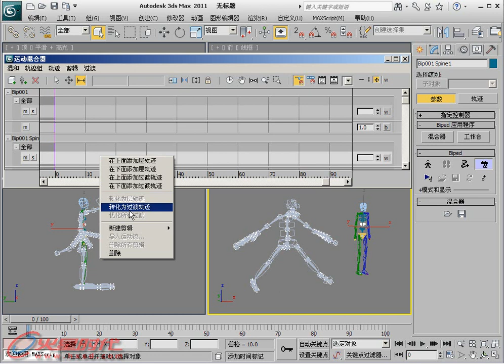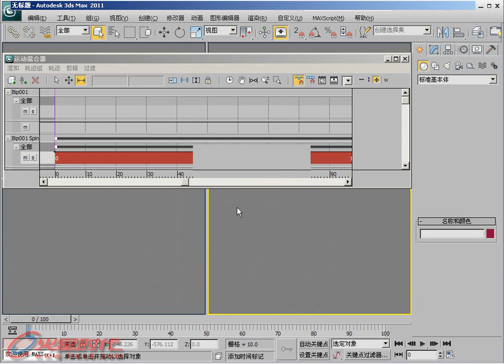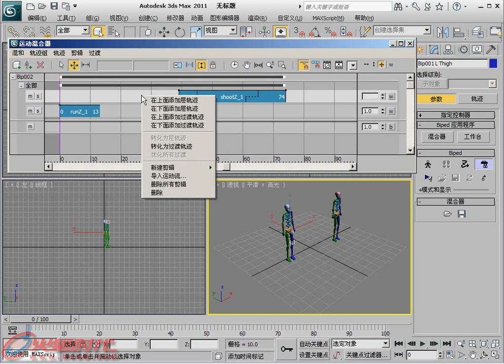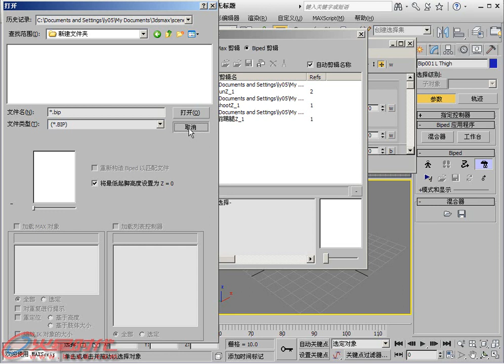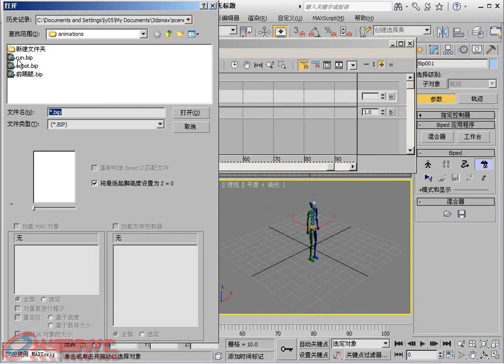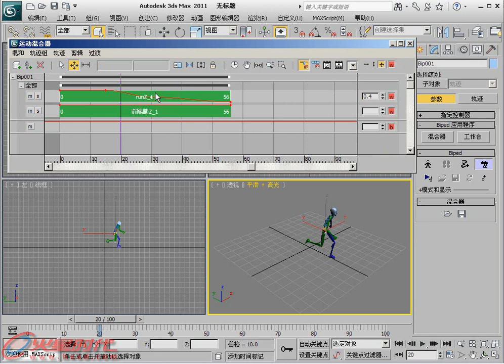第13章 第2节 5.7.工具栏的使用 [3ds Max 2011白金手册]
第13章 CS角色动画系统 第2节 Biped两足动物骨骼 5.7.工具栏的使用 // 简介：《3ds Max 2011白金手册》系列是"火星时代"推出的全面介绍如何利用3ds Max软件制作三维动画的大型多媒体教学手册，包含四册约2400页的教学手册和8张DVD。